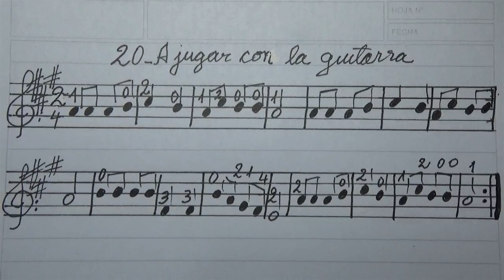Toque 20_A jugar con la guitarra por Carlos Ruben Gomez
Espere que suenen los golpes de palillo y luego comience a tocar.